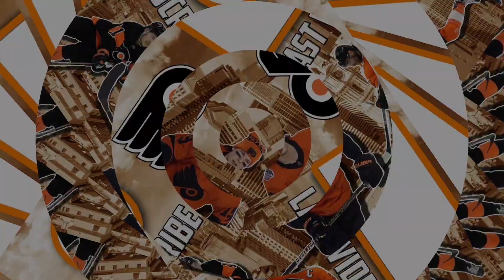Jaromir Jagr Flyers Highlights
In his return to the NHL, Jaromir Jagr chose to join the Philadelphia Flyers and didn't disappoint, providing fans with many memories and highlights shown in this montage. It's a shame we only got 1 year of him. Beautiful goals, fighting off checks, his relationship with Claude Giroux, Danny Briere, Scott Hartnell, and others gave us fans great memories and will always be a fan favorite. The 2011-12 season sure was a fun one.
Go Flyers!